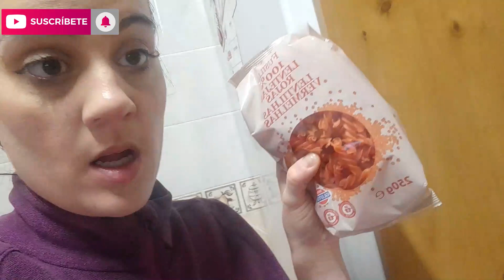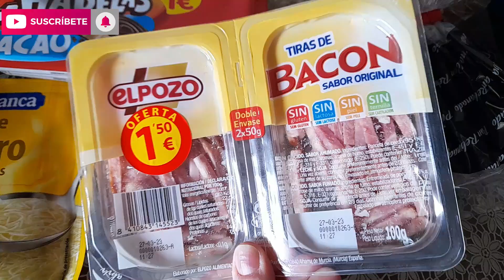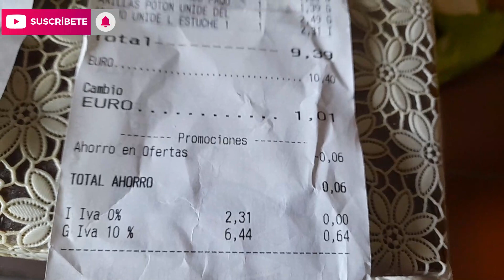VLOG COMPRA SEMANAL LA DESPENSA Y UNIDE+SE ROMPE EL TENDEDERO